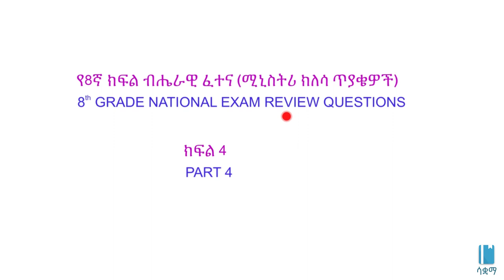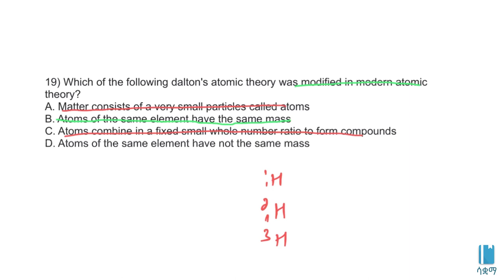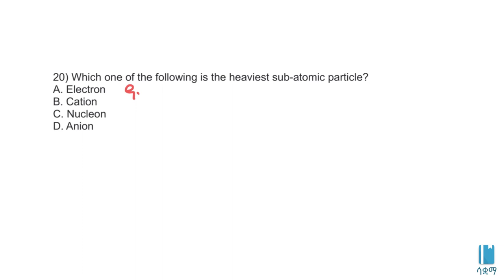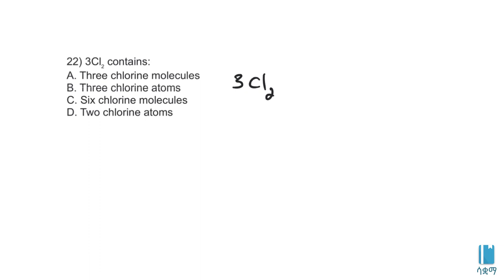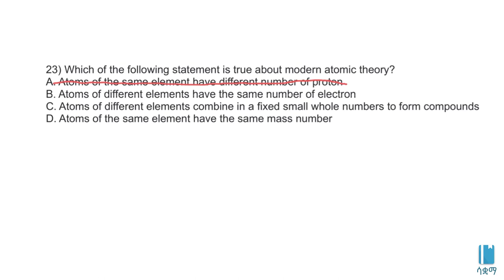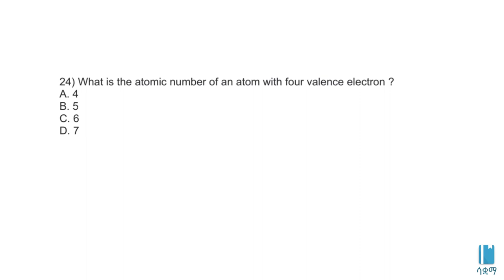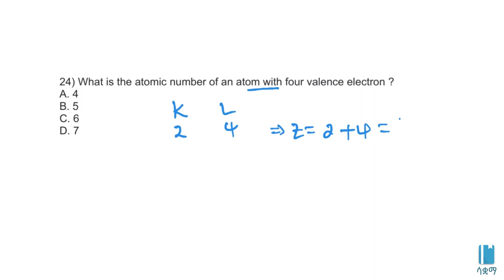Grade 8 Chemistry Ministry Questions and Answers - Part 6 / 8ኛ ክፍል የኬሚስትሪ ሚኒስትሪ ጥያቄና መልስ - ክፍል ፮